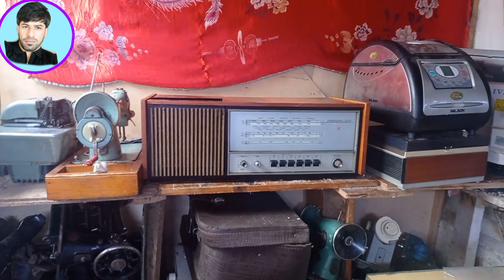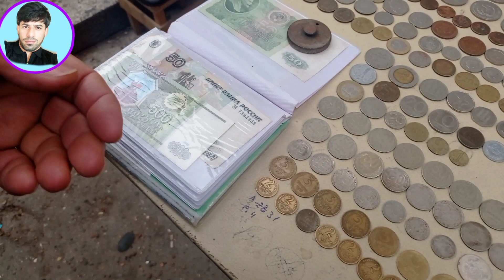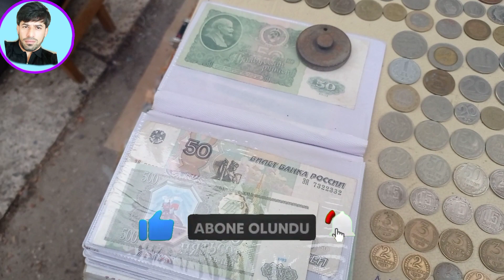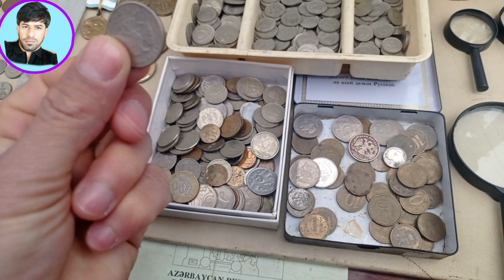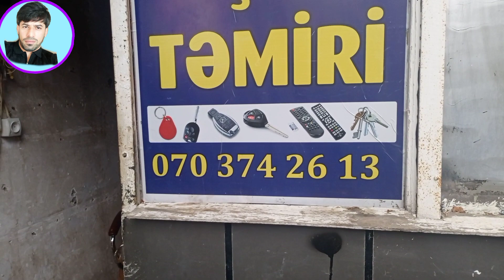Sabuncu Eşya Bazari 02 04 2022